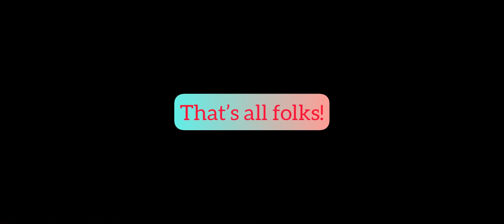Milestone | Black Mire with random | Manor 13 using gear level 60| [Lifeafter]